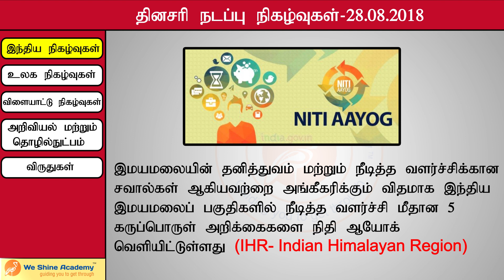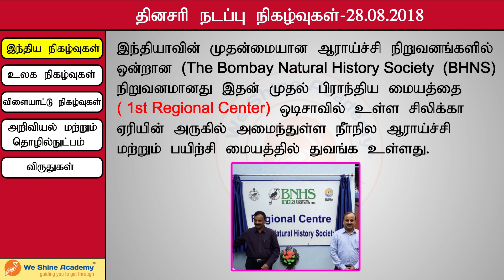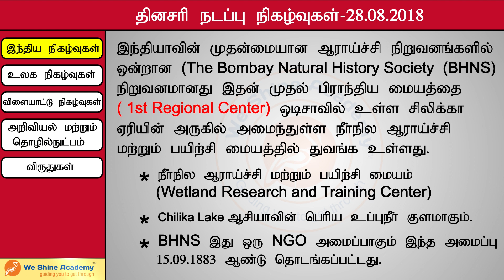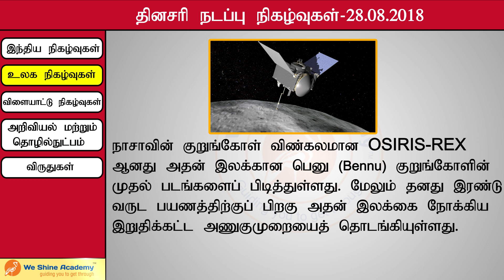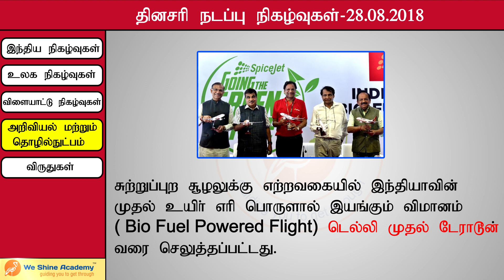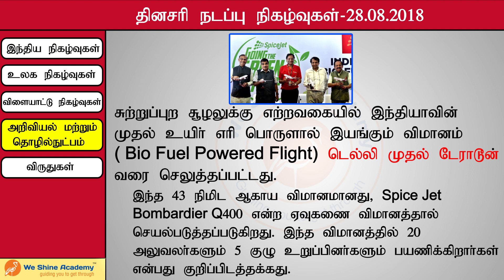Daily Current Affairs in Tamil 28th August 2018 | TNPSC, RRB, SSC | We Shine Academy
Daily Current Affairs in Tamil 28th August  2018, from the Experts of Best TNPSC Coaching Centre in Chennai.